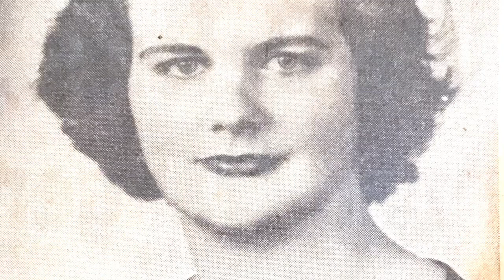Mom Movie Montage